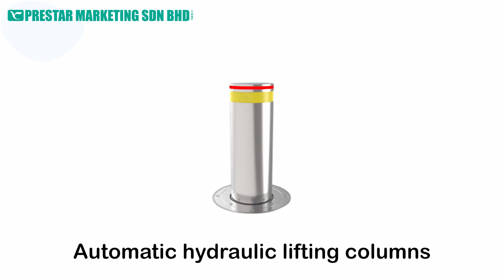Racking Protection Barriers (Product Intro)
🛡️ Introducing the Racking Protection Barrier 🛡️

Protect your warehouse racking system with our top-tier Racking Protection Barriers! Built for durability and designed to prevent costly damage, this barrier is your ultimate defense against accidental collisions and wear and tear. 💪

Ensure safety, minimize downtime, and safeguard your storage systems with this essential protection solution!

Prestar Marketing – Your one-stop warehouse solution provider.